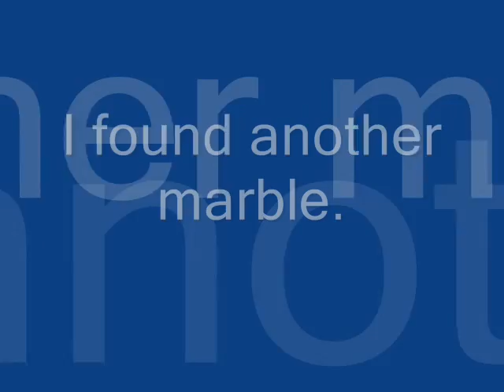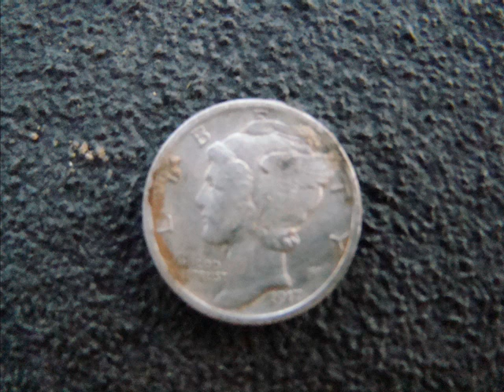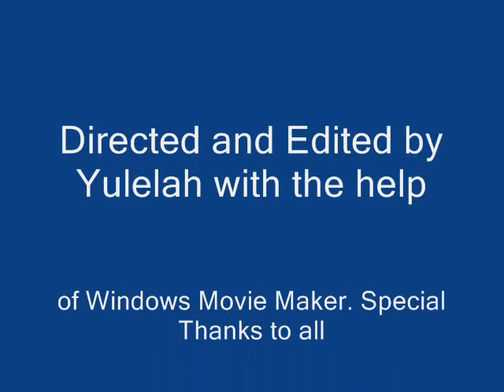Metal Detecting My Favorite Spot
Looking for silver coins,old coins, tokens, jewelry and relics. for tips and videos.